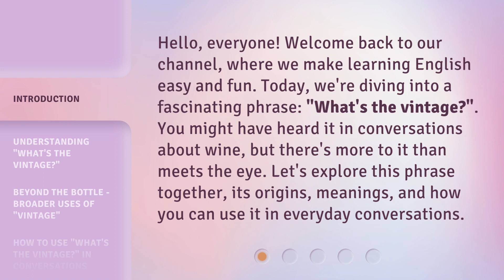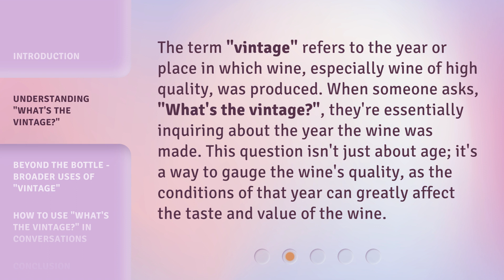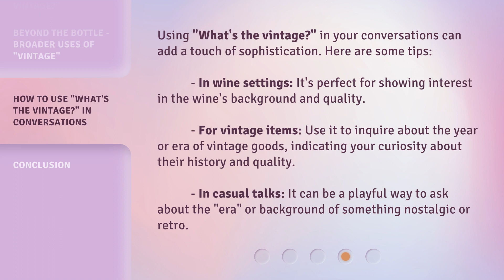Unraveling "What's the Vintage?": A Guide to English Phrases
00:00 • Introduction - Unraveling "What's the Vintage?": A Guide to English Phrases
00:36 • Understanding "What's the Vintage?"
01:05 • Beyond the Bottle - Broader Uses of "Vintage"
01:39 • How to Use "What's the Vintage?" in Conversations